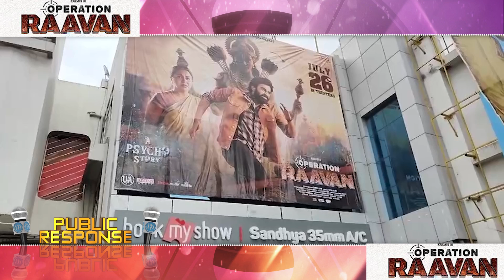Operation Raavan Movie Public Talk || Telugu Latest Movie Operation Raavan Movie Review | iDream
Operation Raavan Movie Public Talk || Telugu Latest Movie Operation Raavan Movie Review | iDream Filmnagar